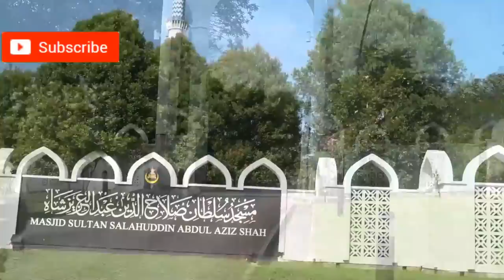Ustaz Nahar Afandi Al Ghazali l 5 Golongan Di Lindung Ketika Panas Di Padang Mahsyar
▬▬▬▬ ●  VENUE & DATE ● ▬▬▬▬

🕚 08.00 PM l SABTU | 13 MEI 2019

Surau Ar Rahman, Taman Amanputra, Jinjang Utara, Kepong, Kuala Lumpur

▬▬▬▬▬▬▬ ● MY GEAR ● ▬▬▬▬▬▬▬
▼ Software/Apps/Instrument Used ▼

● Maintenance Peralatan
● Upgrade Peralatan
● Sara Hidup

KAMARUDDIN ISAH